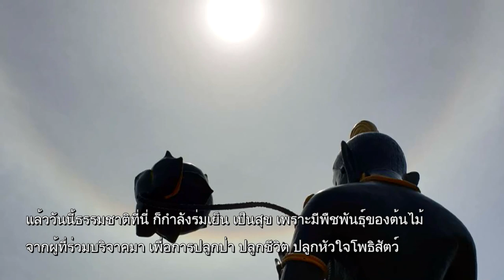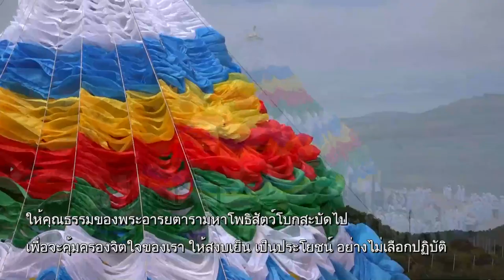คืนต้นไม้ให้กับทุกสรรพชีวิต ที่อยู่ในโลกใบนี้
เวลา 05:58 น. ทุกวันเสาร์ - อาทิตย์ ออกอากาศวันที่ 7 ก.ย. 62